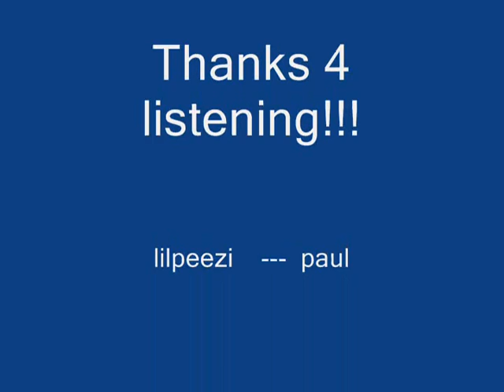Lilpeezi "Ballin @ da Mall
i was freestylin the whole song but its alright to me! i love freestyling but it take 4ever write unless im in bed writing poetry and stuff but anyways i wanted to show the world what talent i have that god blessed me with:)